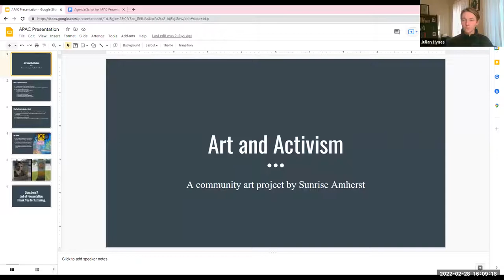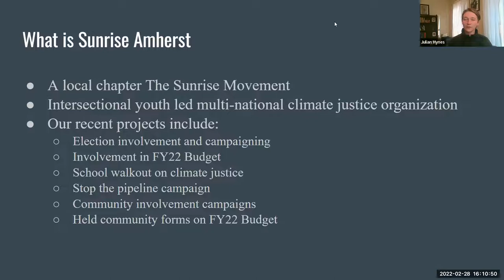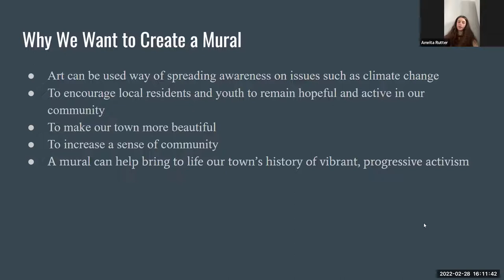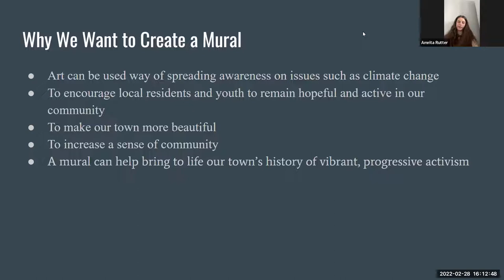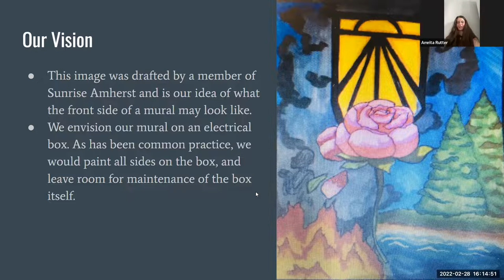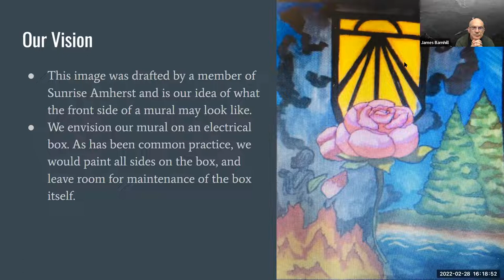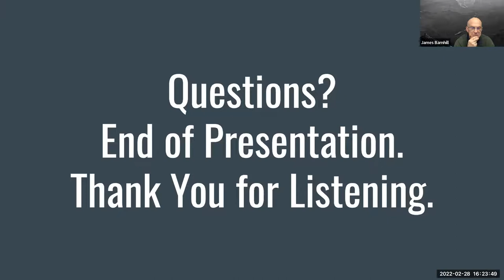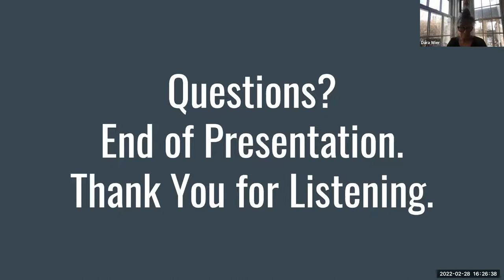Public Art Commission Feb 28, 2022